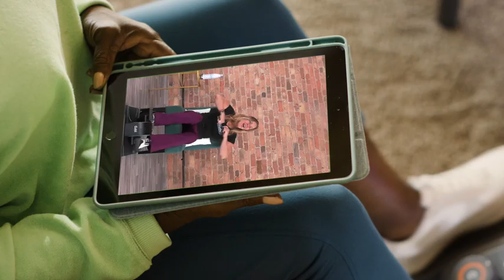Cubii Move - Under Desk Elliptical Bike Pedal Exerciser Portable Seated Elliptical Machine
Cubii Move - Under Desk Elliptical Bike Pedal Exerciser Portable Seated Elliptical Machine W/Adjustable Workout Levels - Adult to Seniors